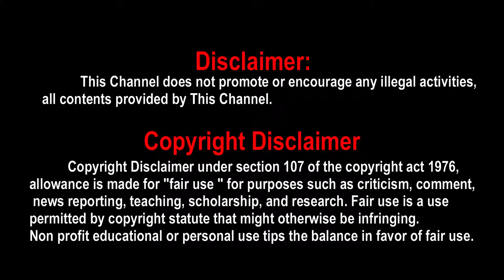Gv Prakash National Award | உண்மையிலேயே ஒரு கனவு மாதிரி இருந்தது.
Gv Prakash National Award